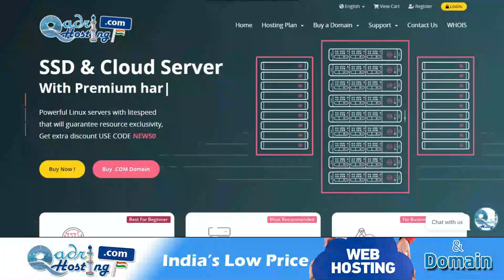Ibadato Ke Bad Bhi Jahannam | Sas Vs Bahu | Dil Azari | Huquq Ul Ibad | Nand Bhabhi Zuban Darazi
(NEWS & Update) 📰 📅⏰
Upcoming Videos & Live Timing
Sikander Warsi about huququl ibad
SMS Warsi about ibadato ke Bad bhi jahannam
sikander warsi about nafil ibadato ka fayeda kab
dil azari karne wala jahannam me
zuban darazi aur jahannam
bando ki haq talafi
padosi ko takleef dena
sas bahu ka ek dusre ko takleef dene ka anjam
sas vs bahu
bahu ka sas ki dil azari karna
nand ka bhabhi ko bura kehna
nafil ibadat ke bad bhi jahannam
log zuban darazi ki wajah se jahannam me honge
kisi ka haq marna
huquq ul ibad aur jahannam
kisi ko takleef pahuchane ka anjam
dil azari karne wala ibadat ke bad bhi jahannam me hoga
एक दूसरे को तकलीफ़ देने का अंजाम
इबादतों के बाद भी जहन्नम
नफ़िल इबादतों का फ़ायदा कब
हुक़ूक़ुल इबाद
बंदों की हक़ तलफ़ी
حقوق العباد
بندوں کی حق تلفی کا انجام
عبادتوں کے بعد بھی جہنم
نفل عبادتوں کا فائدہ کب